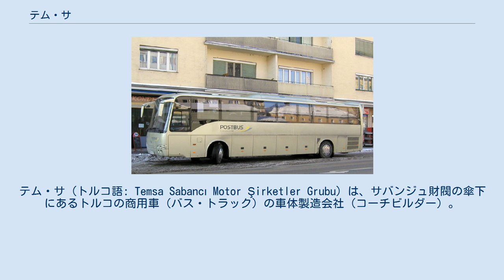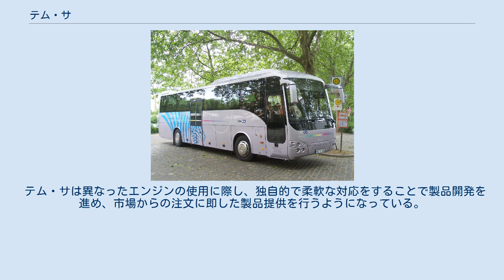テム・サ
テム・サ（トルコ語: Temsa Sabancı Motor Şirketler Grubu）は、サバンジュ財閥の傘下にあるトルコの商用車（バス・トラック）の車体製造会社（コーチビルダー）。
 テム・サは1968年に、建設業へ鋼鉄を供給するための企業として創立された。
商用車の生産は、三菱自動車とライセンス生産・販売協定を結んで、1984年に車体製造を、1987年にバスの製造を開始した。
 テム・サの商用車は、三菱、MAN、DAF、カミンズ、キャタピラー社のエンジンと部品を基に組み立てており、いずれもヨーロッパ排気ガス基準（Euro3、Euro4、及びEuro5）を満たしている。
 2000年以降、コーチに用いられる全てのレンジは、マンのエンジンと車軸、及びにZFのトランスミッションを利用し、西ヨーロッパ市場向けに開発されている。
 テム・サは異なったエンジンの使用に際し、独自的で柔軟な対応をすることで製品開発を進め、市場からの注文に即した製品提供を行うようになっている。
 テム・サはベルギーに子会社の「テム・サ・ヨーロッパ」（TEMSA Europe）を設立しており、テム・サ・ヨーロッパは幾つかの代理店をドイツ、フランス、イタリア、スペインといった国々で設立・管理している。
 現在、テム・サはヨーロッパのバス市場において約7％のシェアを獲得している。
また、バスは年間で一千台程が生産されるが、そのうちの75％程は輸出されている。
 2005年製のTEMSA Safari IC Temsa Diamond Temsa Safari Intercity ^ 三菱自動車のトラック・バス製造部門は、2003年に分社化し、三菱ふそうトラック・バスとして独立した。
なお、テム・サ社はトルコにおける三菱自動車の製品販売を独占的に手掛けている。